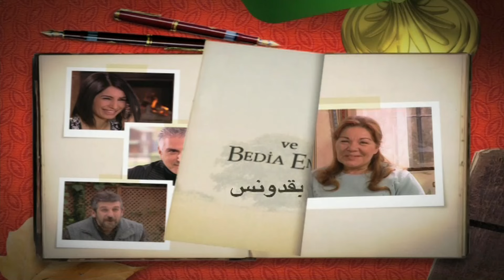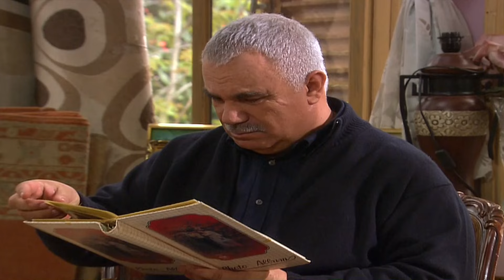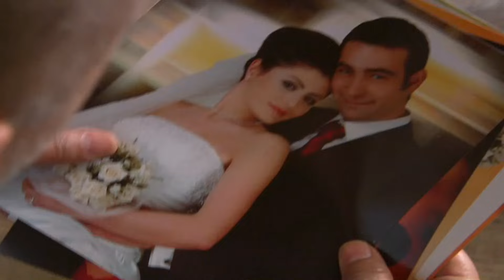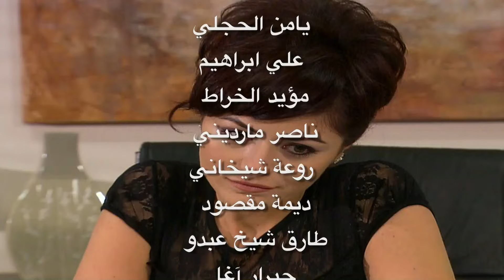167 الأوراق المتساقطة - Yaprak Dökümü